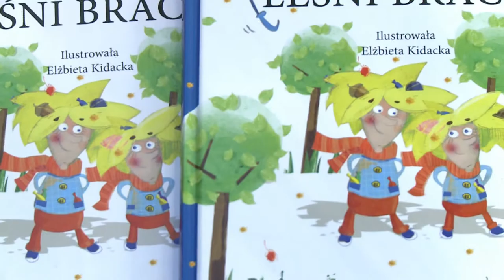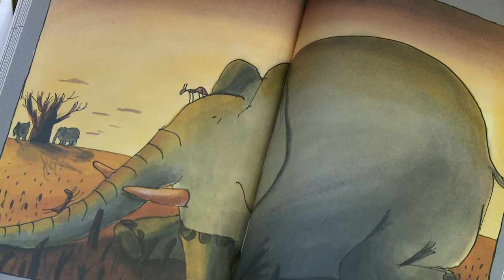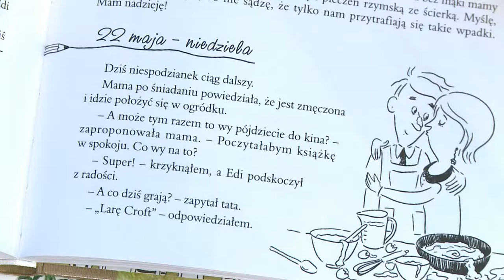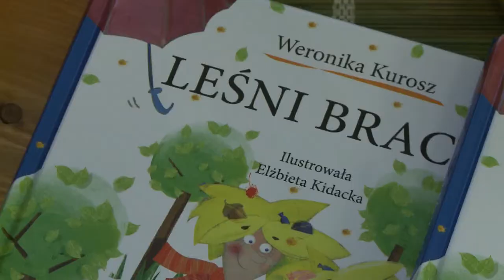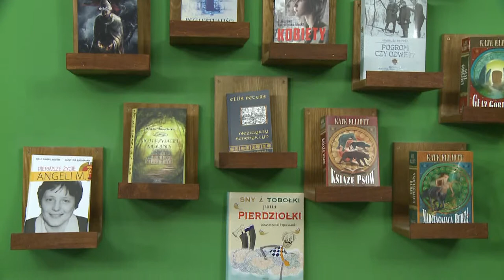warsztaty literackie ksiegarnia zysk